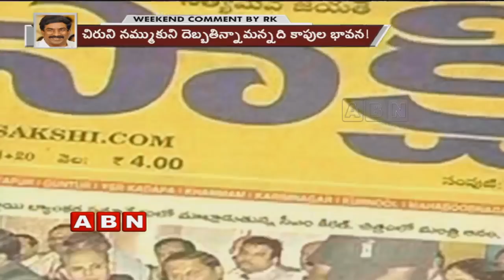YS Jagan Take U-Turn on Kapu Reservations | Sakshi hikes Paper Prices | Weekend Comment by RK